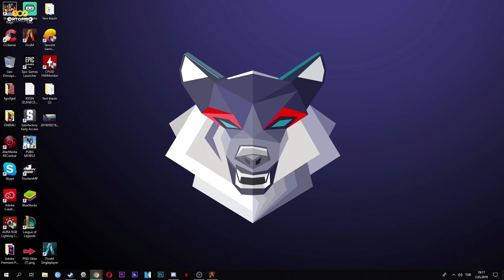BANKA SOYGUNU // GTA 5 TÜRKÇE ROLEPLAY #15